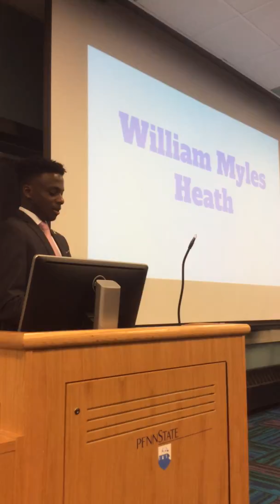Myles Programs Speech